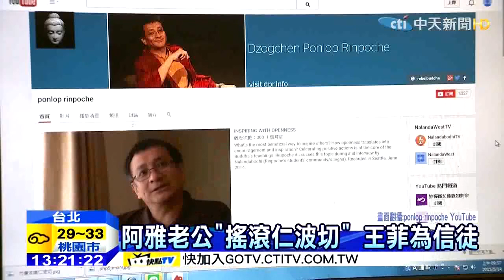中天新聞》交往10年結婚 阿雅老公竟是仁波切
【交往10年結婚 阿雅老公竟是仁波切】